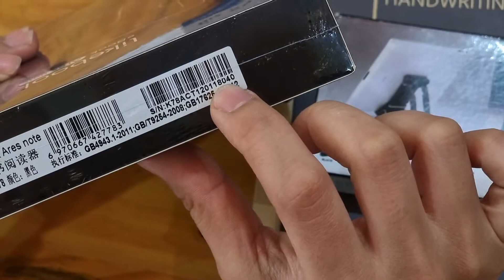Likebook Ares Chị Kim Phụng